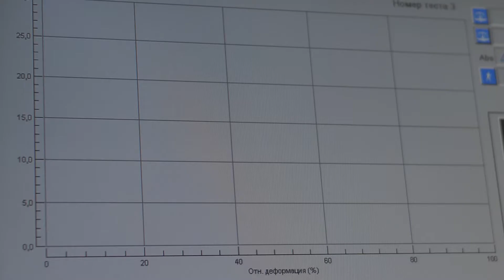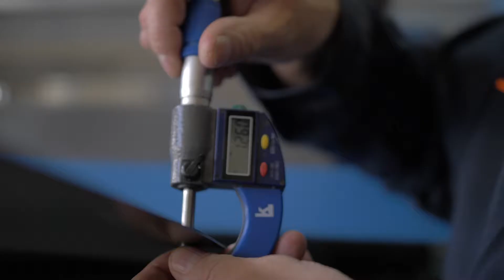ISOLON® — from molecular to global excellence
Izhevsk Plastics Plant JSC opens opportunities for non-standard solutions.  We are not just a manufacturer of polyolefin foam, we are engineers, researchers, pioneers.

Facing with new tasks and challenges, we develop a product that guarantees a successful solution.

We create ISOLON® – the high-tech material, essential for many industrial applications. ISOLON® increases the life cycle and energy efficiency of buildings.
It prevents vibration and noise spreading inside buildings, creating a modern, comfortable living environment.

Is an optimal solution in automotive, oil and gas industry. it protects against injury and provides comfort during outdoor activities and sports.
ISOLON® is used for safety and convenience of sea transportation and air travel. It is essential in medical and food industry, in production of fancy goods and footwear.

Also, this is a popular material for floristic design, flower decoration and toys.

Foam products made by Izhevsk Plastics Plant contribute to the creation of modern, efficient and sustainable solutions.

ISOLON®  is a molecular-to-global excellence.